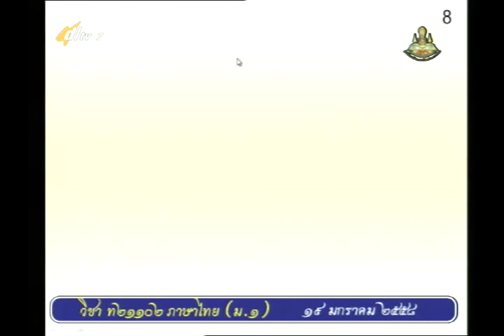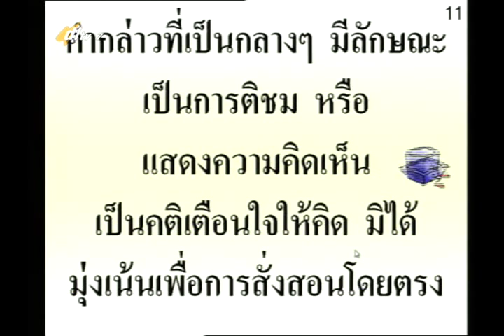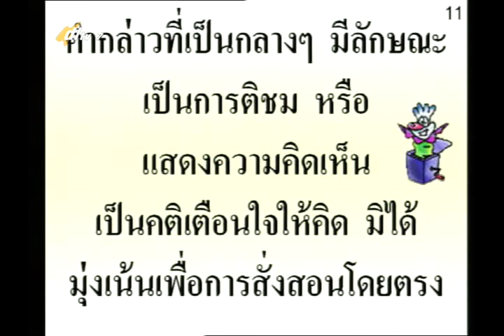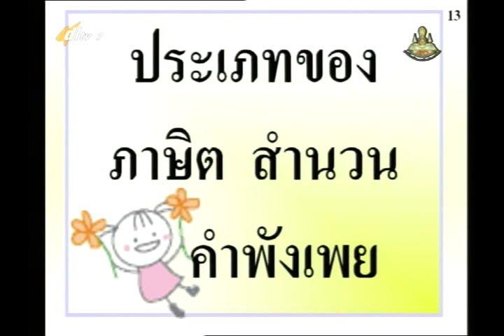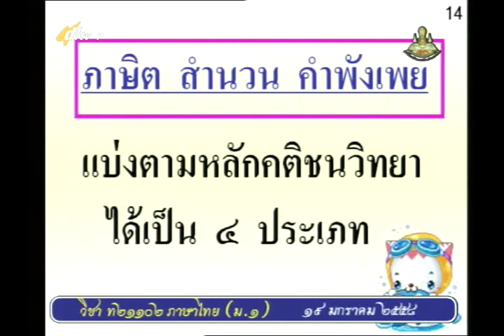031C+7190158+ท+ภาษิต สำนวน คำพังเพย+thaim1+dl57t2